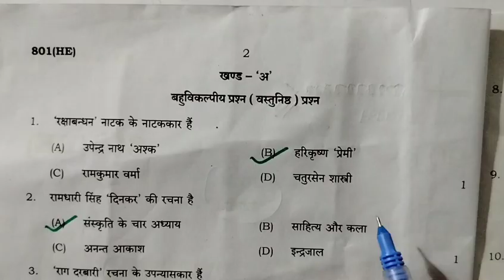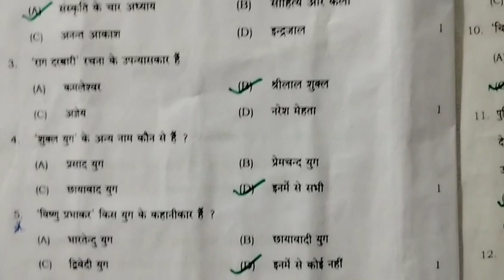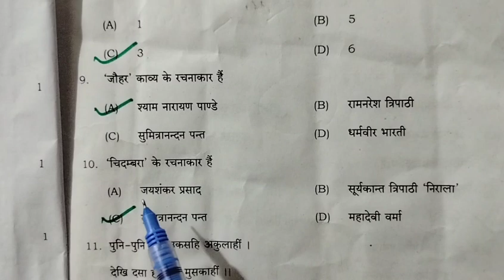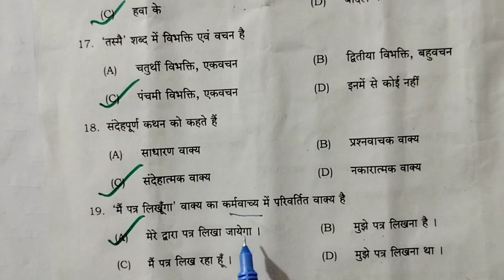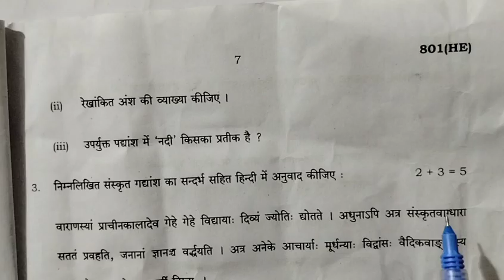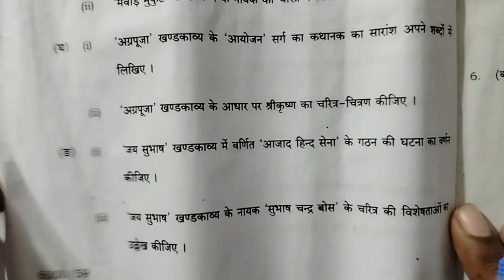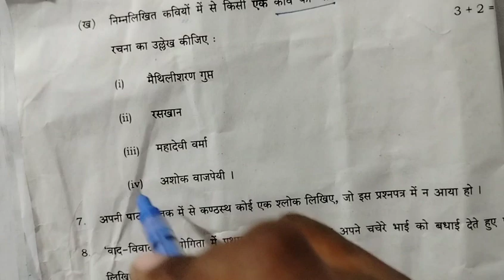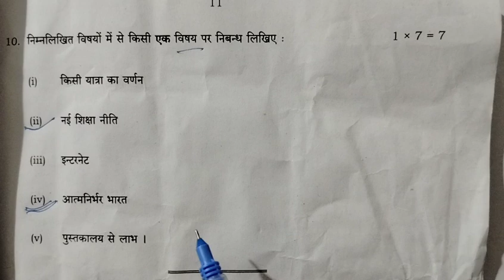पेपर का संपूर्ण हल || up board class 10 hindi 801(HE) wala paper solved